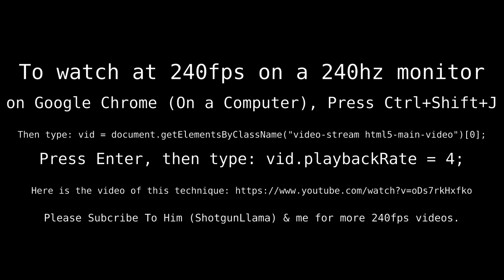240Hz Monitor Test On YouTube | 4x Speed For 240fps | Dangerous Fast Cycling Downhill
Press Ctrl + Shift + J to load Dev tools.
Then copy and paste this: vid = document.getElementsByClassName("video-stream html5-main-video") [0]
If Succesful, copy and paste this: vid.playbackRate = 4

If the main code isn't working, then add : vid = document.getElementsByTagName("video")[0]; to the main code listed for 240fps at vid.playbackrate=4